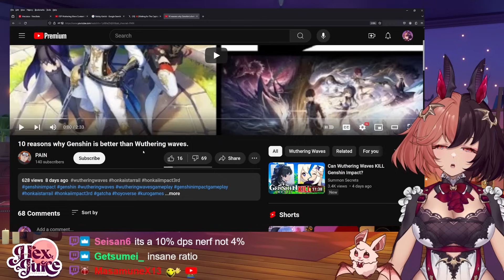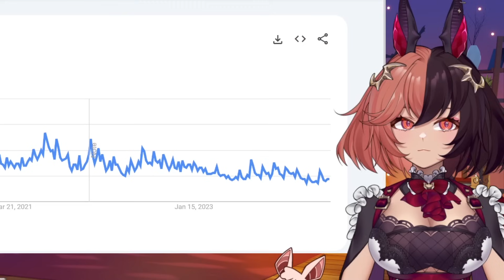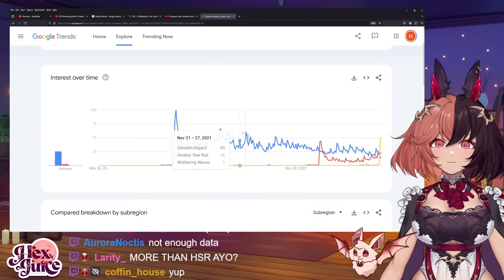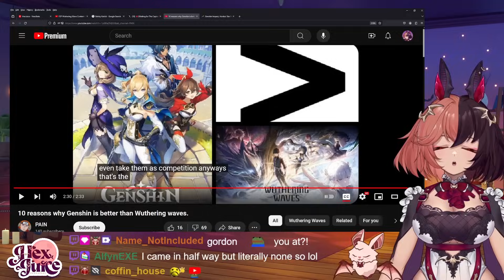Why Genshin Is Better Than Wuthering Waves | HexJuice Reacts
Genshin Impact is better than Wuthering Waves if you like pastel vomit and games for children. Otherwise.